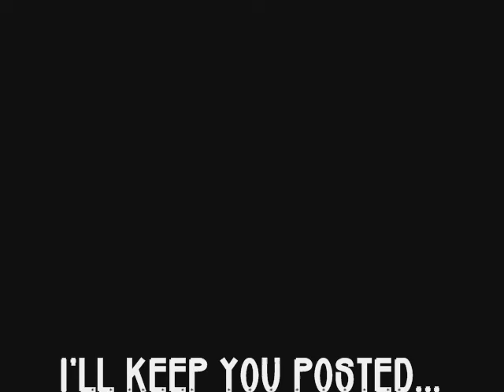Egg Sacs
I came home this afternoon (02/04/09) and found that two of my spiders had laid egg sacs. A Chilobrachys Huahini and a Haplopelma Hainanum!! AWESOME SIGHTS!!